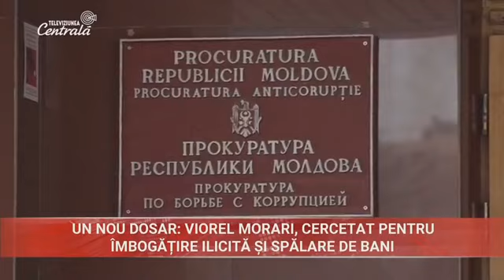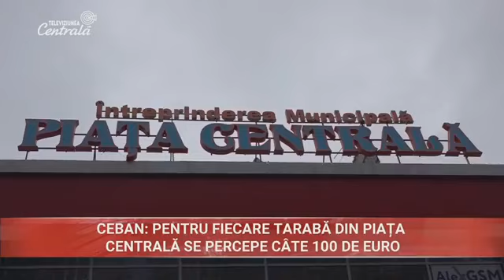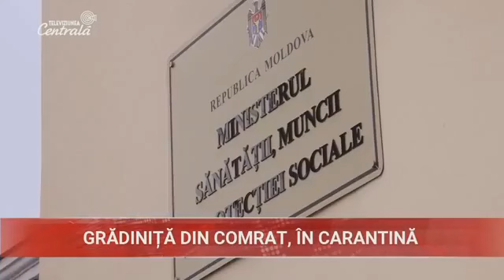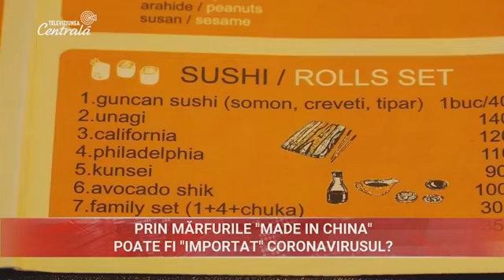2020-02-12 | 13:00 Știri la Televiziunea Centrală